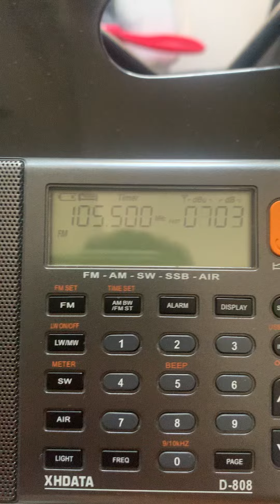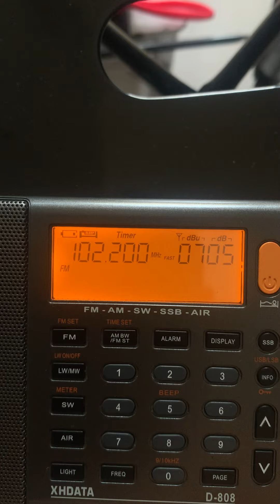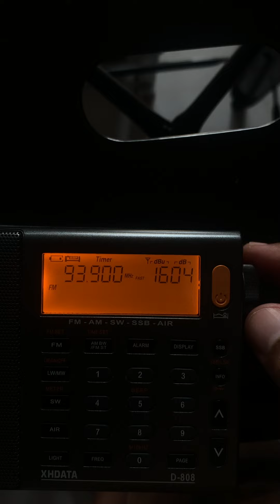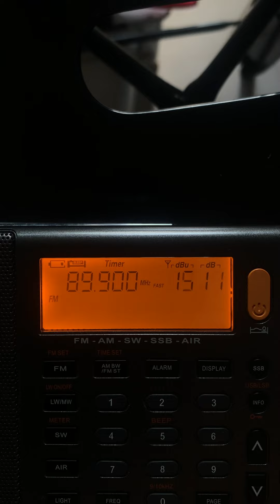Passeio em FM - Granja (CE)